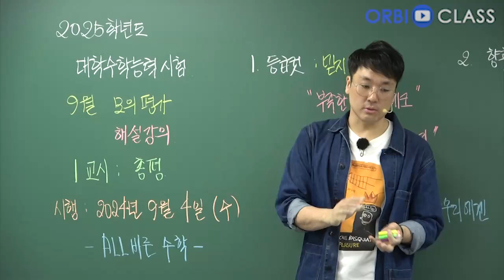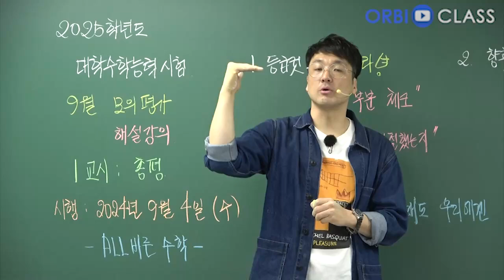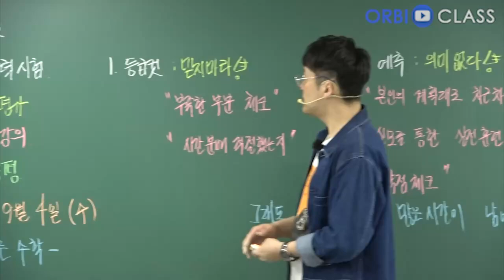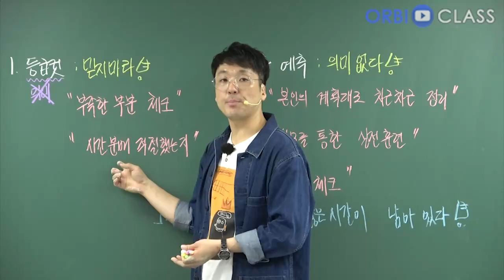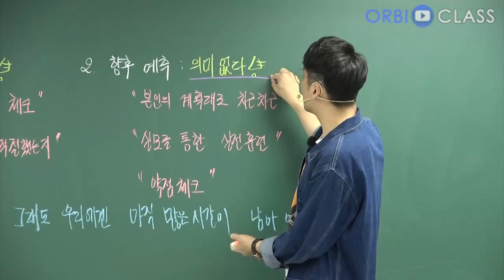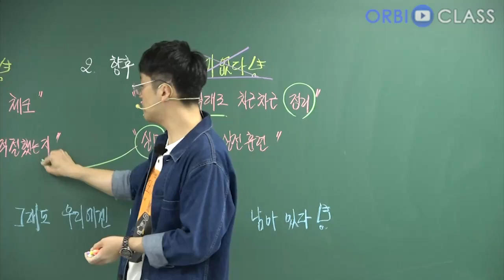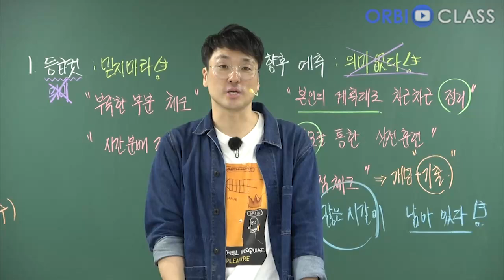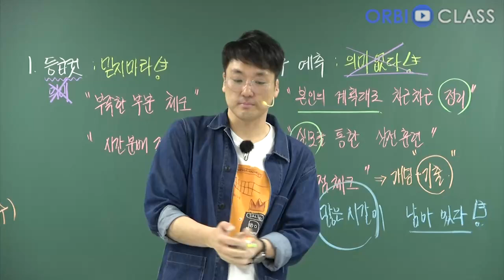[오르비 클래스] 2025학년도 수학능력시험 09월 모의평가 해설강의 1교시 총 평